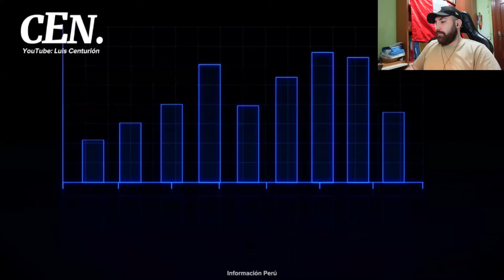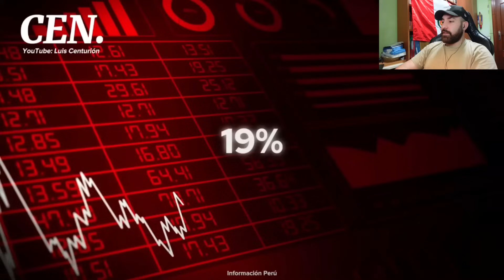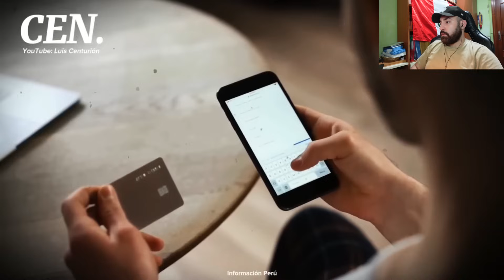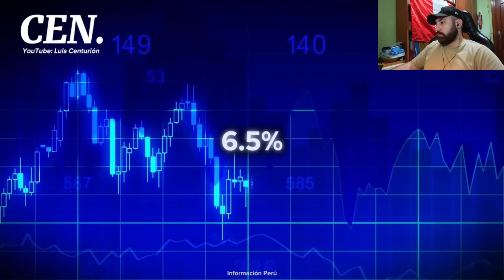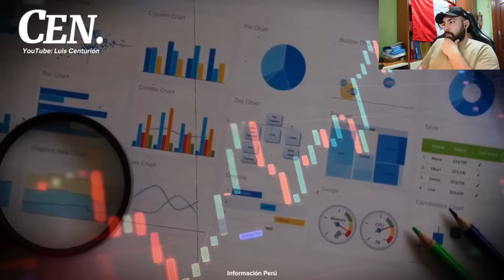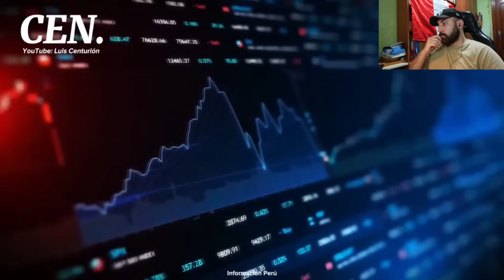SUPERMERCADOS CHILENOS AHORA SON PERUANOS!! Perú está COMPRANDO a CHILE!!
Bienvenidos a otro vídeo para el canal. Hoy veremos la maravillosa jugada de Perú ante los supermercados Chilenos. Perú esta ejecutando compras de grandes empresas Chilenas y imponiendo sus productos en el mercado Chileno. Exactamente la que esta ejecutando esta operación es Intercorp. Veremos como sigue avanzando todo esto en el futuro.